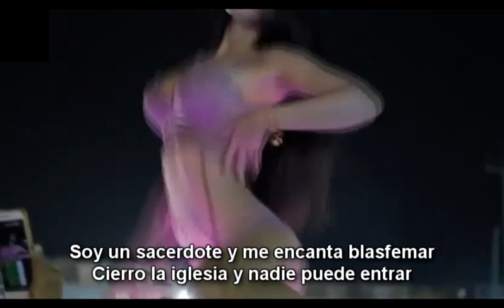Cumbia Gore - Divino Placer (Groovy Goregrind)